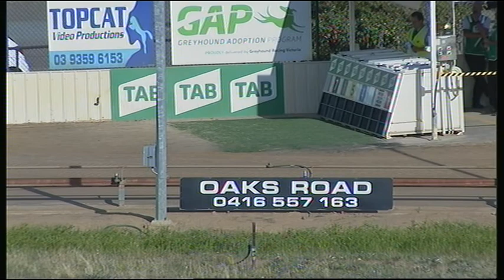SHP THU 27 FEB 20 R8